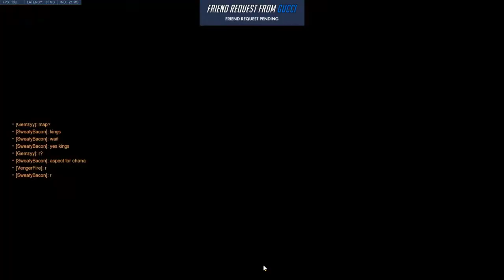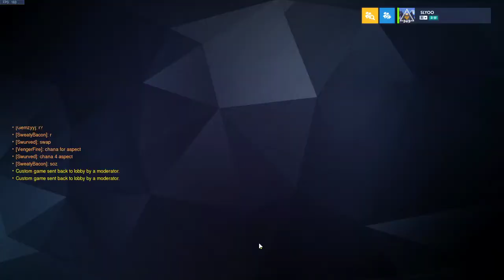Scrim | Spoiled milk vs PPE Ascend | 14/12/2019 | Hitscan - Slyooo